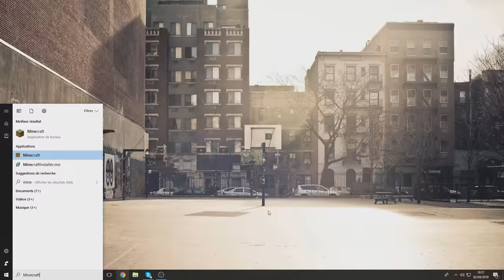LES SERVEURS DU MINECRAFT CACHÉ GRATUIT DE WINDOWS!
🖊️ Description  🖊️

• 📞 Teamspeak : ts.lotary.fr